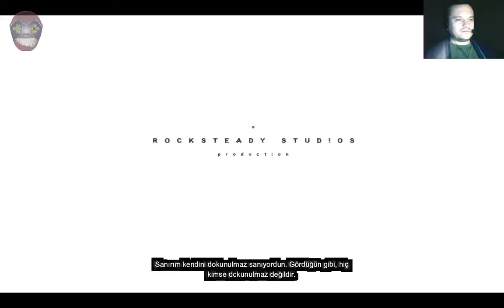Batman: Arkham City (Türkçe) 1. Bölüm "Bruce Wayne ile Tanışın"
Başlık: Batman: Arkham City
Tür: Aksiyon, Macera
Geliştirici: Rocksteady Studios
Yayımcı: Warner Bros. Interactive Entertainment
Çıkış Tarihi: 22 Kasım 2011

Batman Arkham City 1. Bölüm